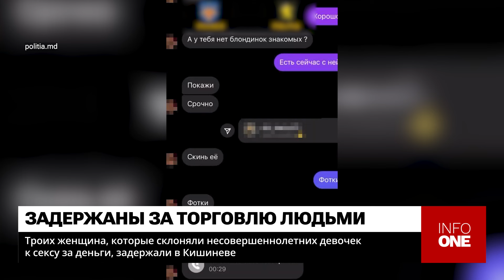INFO ONE - СКЛОНЯЛИ НЕСОВЕРШЕННОЛЕТНИХ ДЕВОЧЕК К СЕКСУ ЗА ДЕНЬГИ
Вербовали несовершеннолетних девочек для оказания сексуальных услуг. Речь идет о трех женщинах, которых правоохранители задержали за торговлю людьми. Две из них из Тигины, еще одна из Тараклии. Подозреваемым от 21 года до 35 лет. По данным следствия, они склоняли девочек 16-17 лет оказывать сексуальные услуги за деньги. Подозреваемые выбирали несовершеннолетних среди учащихся одного из столичных колледжей, обещая им хороший заработок. Они также обращались к знакомым, которые испытывали финснсовые трудности. Подозреваемые организовывали перевозку девочек в различные отели, сауны и места отдыха в Кишиневе, Сороках и Унгень. За это они получали по 50 евро с клиента. Правоохранители провели обыски по месту жительства подозреваемых, где изъяли улики, имеющие отношение к делу. Двоих женщины поместили под предварительный арест на 30 суток, третья находится на свободе. Она сотрудничает со следствием. Расследование продолжается.